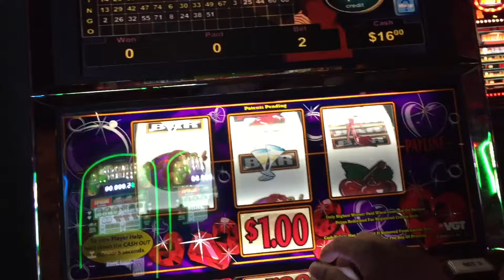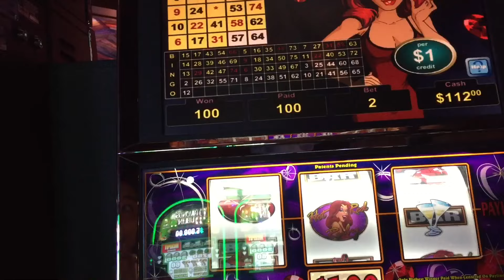HOT RED RUBY **My fun double up** WIN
Started with $8 left and my VGT came to save the day!